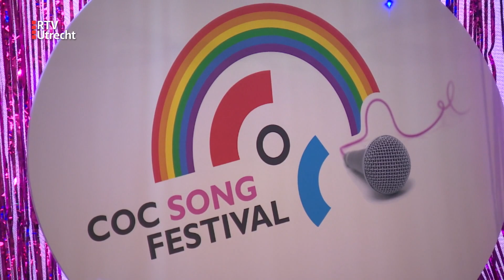Utrechtse Luz Bravo wint COC Songfestival [RTV Utrecht]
PROVINCIE UTRECHT - Luz Bravo uit Utrecht heeft het COC Songfestival gewonnen met het lied Harmony. Na een spannende finale sleepte ze in Limburg de zege binnen namens het COC Midden-Nederland.

Luz Bravo is de artiestennaam van Marloes Clemens Bravo Rebolledo. Als kind van een Chileense politiek vluchteling raakte ze al vroeg betrokken bij protestliederen die haar inspireerden om muziek te maken met een boodschap. Ze zat al op jonge leeftijd bij meerdere kinderkoren en volgde zanglessen.

Na een afgerond vooropleidingsjaar aan het Utrechtse Conservatorium voor Jazz & Pop, studeert ze nu aan de Tilburgse Rockacademie voor vocals. Haar lied Harmony gaat over de Pride en hoe het gevoel van saamhorigheid, kracht en liefde zo'n dag vult.

AL 25 JAAR COC SONGFESTIVAL
Het COC komt op voor de belangen van lesbiennes, homoseksuelen, biseksuelen, trans- en intersekse personen (LHBTI's). Dit jaar organiseerde de belangenorganisatie voor de 25ste keer een Songfestival. Het evenement begon ooit als een knipoog naar het grote Eurovisie Songfestival. Na de deelname van Willeke Alberti in 1994, moest Nederland een jaartje overslaan en bedacht COC Limburg als alternatief het Nationaal COC Songfestival. Inmiddels is het uitgegroeid tot een serieuze liedjeswedstrijd waar jaarlijks diverse regio's aan meedoen.

VOLGEND JAAR FINALE IN MIDDEN-NEDERLAND
De organisatie van Eurovisie Songfestival in 2020 liep Utrecht afgelopen zomer mis, maar door de overwinning van Luz Bravo mag Midden-Nederland volgend jaar wel de finale van het COC-liedjesspektakel organiseren. "We weten nog niet waar het precies gehouden gaat worden", zegt Simon Timmerman van het landelijk team COC Songfestival. "Drie jaar geleden was het in Utrecht, in het ZIMHIC Theater. Dat was toen een succes, maar het kan volgend jaar ook ergens anders in Midden-Nederland worden gehouden. Bijvoorbeeld in Amersfoort of Hilversum, want die laatste gemeente valt ook binnen ons gebied. Dinsdagavond is er een overleg met het bestuur en weten we wat meer."